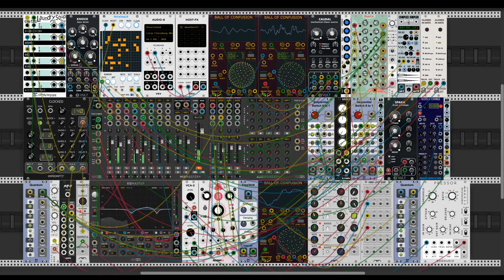BALL OF CONFUSION by Frequency Domain - VCV Rack oscillator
Ball of Confusion is a spherical wavetable oscillator from Frequency Domain for VCV Rack. It's capable of loading entire folders of wavetables using 2048 samples, which means you can use your Serum, Massive and Phase Plant wavetables. Tables are mapped on the sphere, which can be rotated in 3D, there is spectral shifting, FM, sync, phase modulation, and various morph types. There's also the scatter function in the right-click menu to reorder the tables for different sounding morphs.

Also, it looks like you have the Death Star plans. How cool is that? ;)

A word of advice, use slower modulation the more tables you have, the faster you scan through, the more it demands from the CPU (and it'll just sound better for most music).

In this clip it's used for bass, percussion and the arpeggio thingamajig.

Made entirely with VCV Rack.